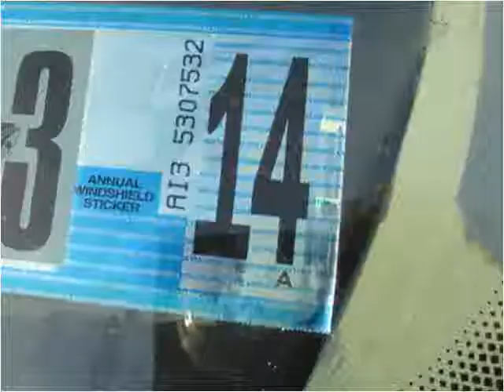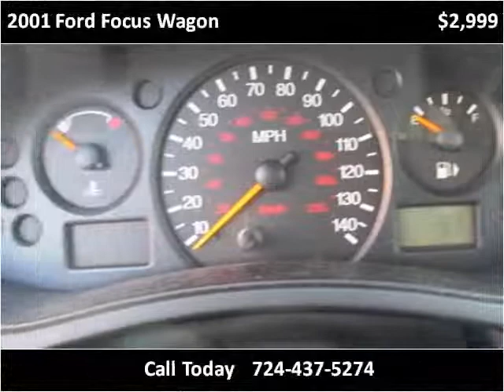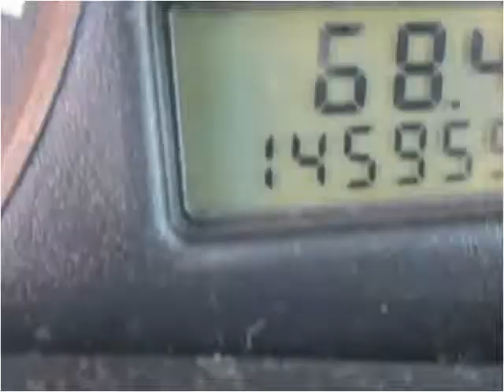2001 Ford Focus Wagon Used Cars Uniontown PA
This 2001 Ford Focus Wagon is available from LBSI Automotive LLC.